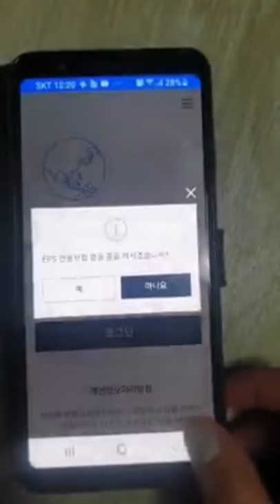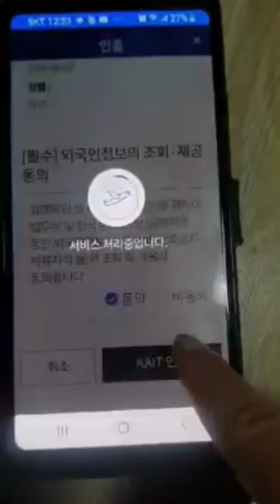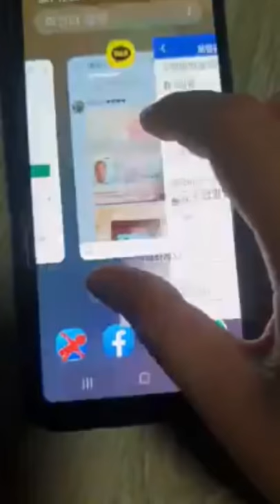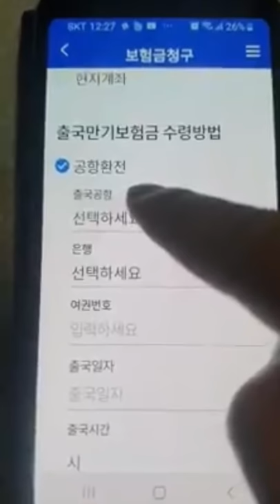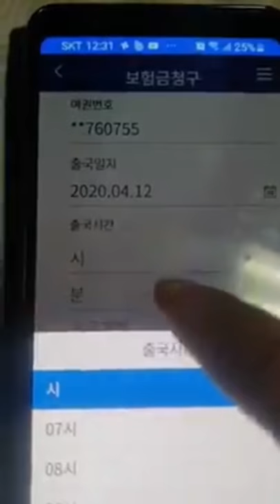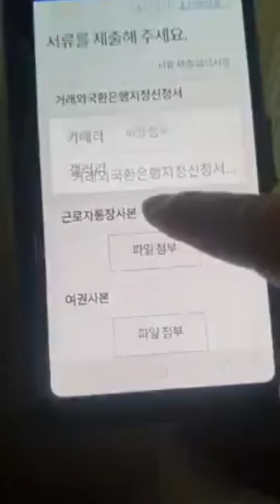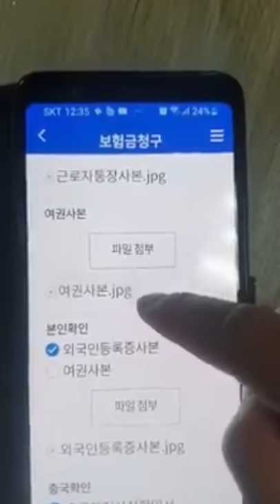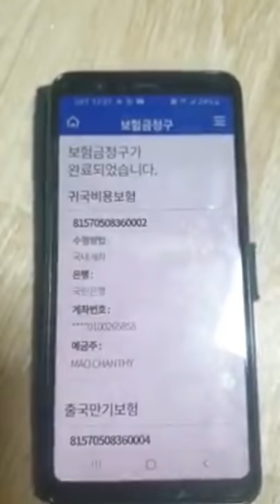ដកលុយ 50មុឺន​និង​លុយ​ដំណាច់​ឆ្នាំ​តាម​ទូរសព្ទ​ដោយ​ខ្លួន​ឯង​ ពេល​ចប់​អណ្ណតិ​ត្រលប់ទៅខ្មែរវិញEPS전용보험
ការ​ដកលុយ​៥០មុឺន​វ៉ុន​ និង​លុយ​ដំណាច់​ឆ្នាំ​ដោយ​ខ្លួន​ឯង​តាម​ទូរសព្ទ​ដៃ​តាម​កម្មវិធី​ EPS 전용보험